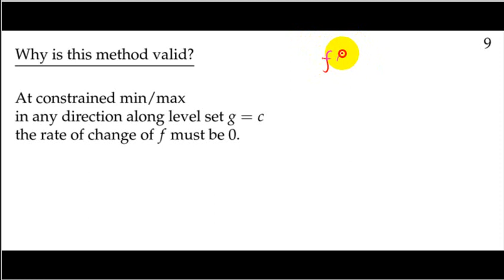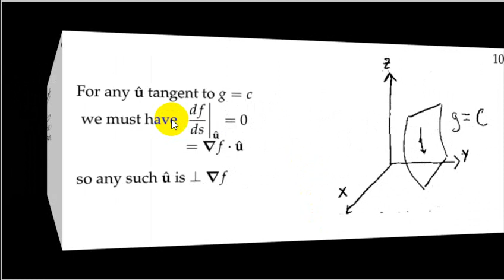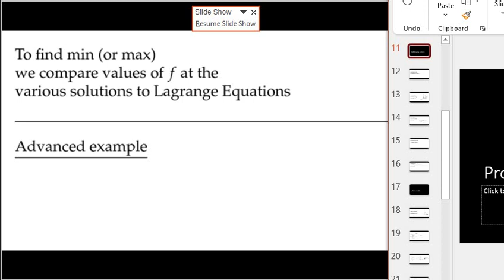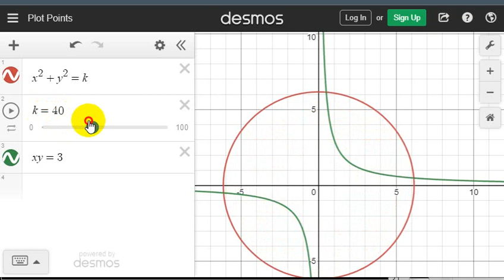02 C 02 Bukti dari Lagrange Multiplier